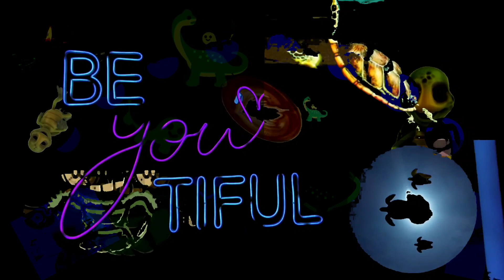Count Cause Turtle Down - Turtlebeat65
Electro Techno countdown
Count
Winning Type Count To Down
All the time Count
Stay away from the popo
Go all the way to the red finish line
chillax
BandLab
VideoGuru
Copyrights reserved
Tell us and we'll snap at the videos and abolish them
Unless original content
then I poo poo you, you poo
Free ai/stock video/photos from PIXABAY/craiyon